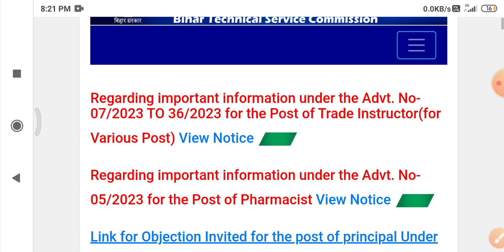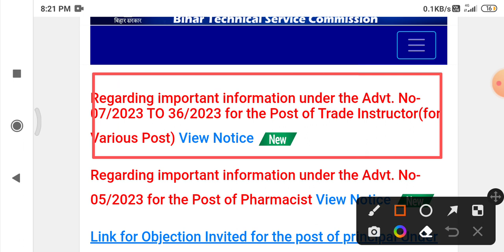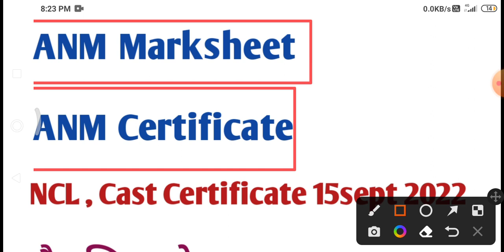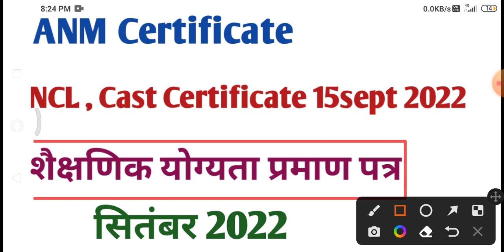BTSC 10709 ANM Notice Updates || btsc anm Counselling documents List